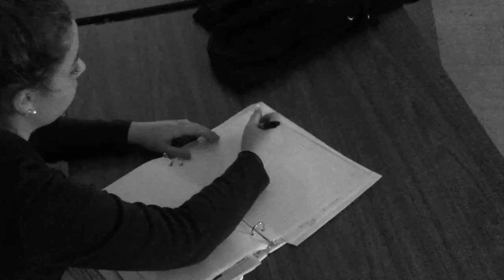Henry of navarre